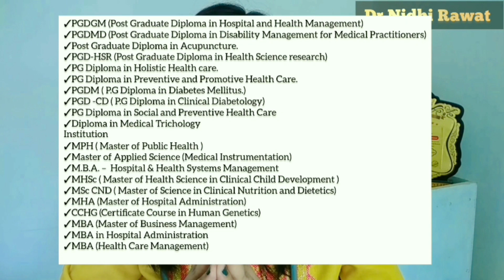OPPORTUNITIES AFTER BHMS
Hello everyone! This is Dr. Nidhi Rawat. I make videos related to Homoeopathy. This channel is dedicated to the Homoeopathic fraternity and all the people who want to use Homoeopathic treatment.

In, this video you will get to know about OPPORTUNITIES AFTER BHMS.

Important links:
CCRH: